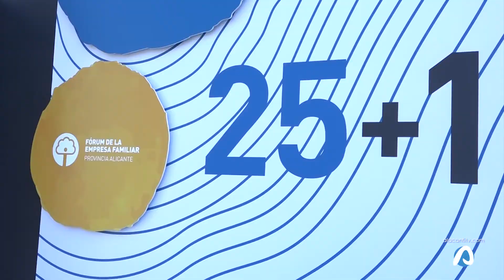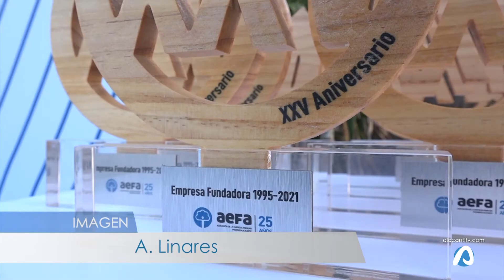Aefa celebra sus cuarto de siglo con un homenaje a sus fundadores